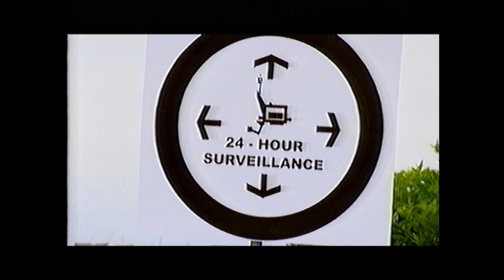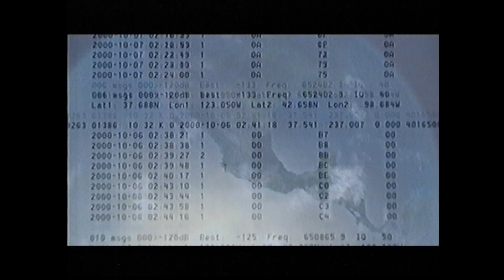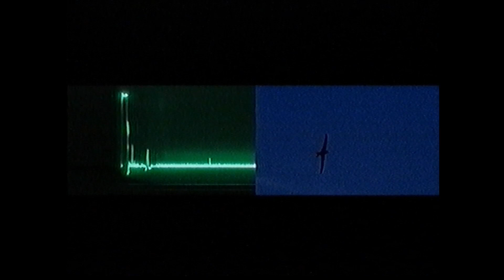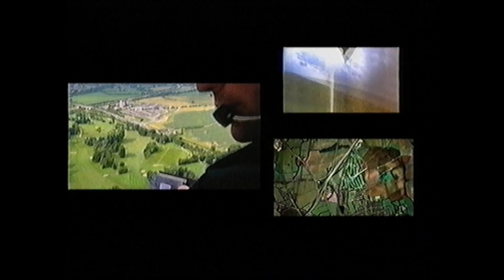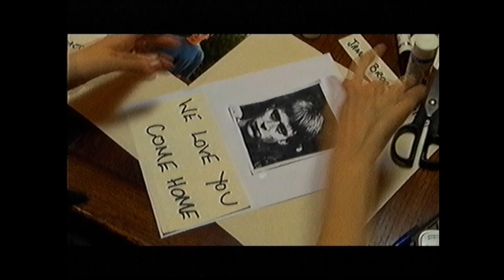Multiple programs @ BBC 1, 17-3-2004 [part 2]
BBC 1, 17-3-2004 (St. Patrick's Day) [part 2]
- BBC 1 Bumper - Radio 5 Live;
- Animal Camera - Surveillance on Survival;
- BBC 2 Bumper - If things don't get better
- BBC 1 Bumper - The Inspector Lynley Mysteries
- Family Business [first minute]